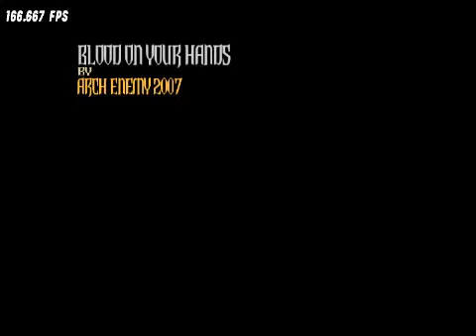Arch Enemy - Blood On Your Hands 100% FC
First ever FC! (Documented at least.) I listened to this song a lot in 2007 & it still kicks a5s! for charting this! I am looking forward to trying out the rest of his Arch Enemy pack when it is released.